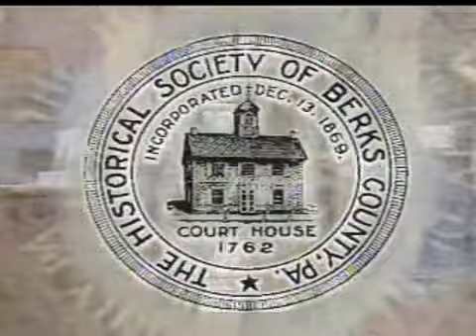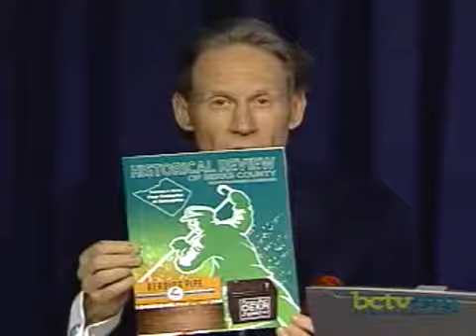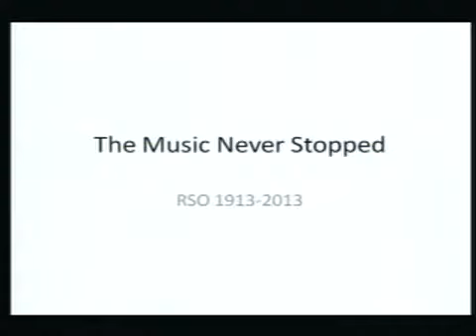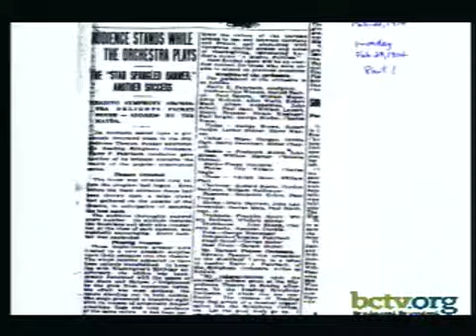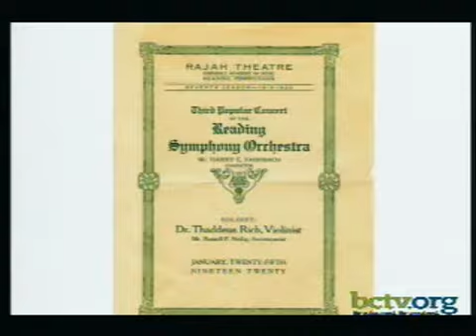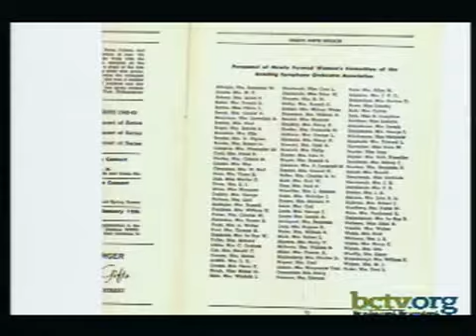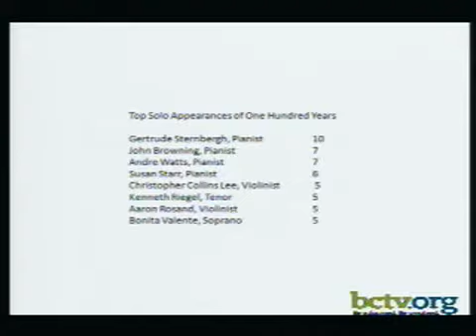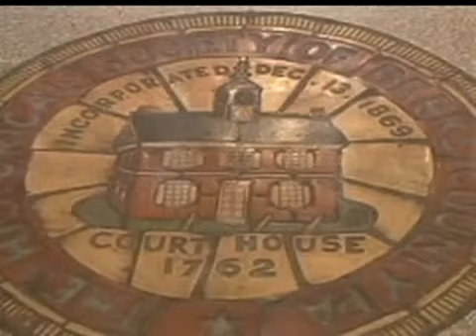100th anniversary of the Reading Symphony Orchestra 4-4-13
Host Sime Bertolet talked with Charles Weiser and Margaret Patch about the 100th anniversary of the Reading Symphony Orchestra and its history; Joshua Blay and Kim Richards provided an update on the latest events and exhibits at the Historical Society. All on Historical Society of Berks County.